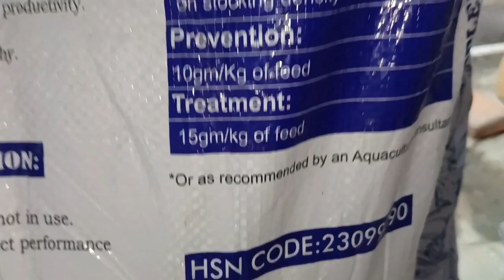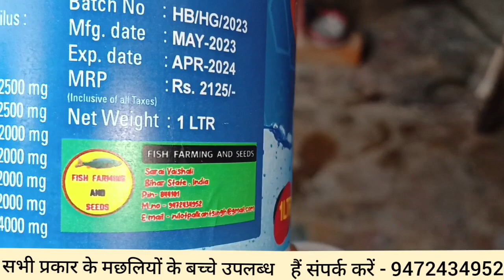मछलियों के लिए सबसे अच्छा सबसे सस्ता भोजन कैसा बनता है और मछली कैसे खाती हैं ।। Fish Farming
All Types Of Fish Seeds Available - 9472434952